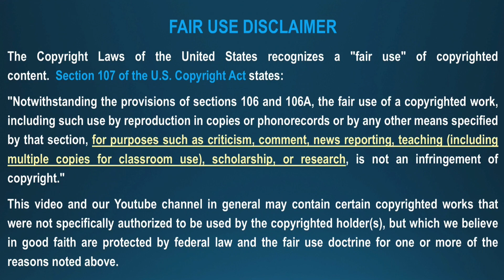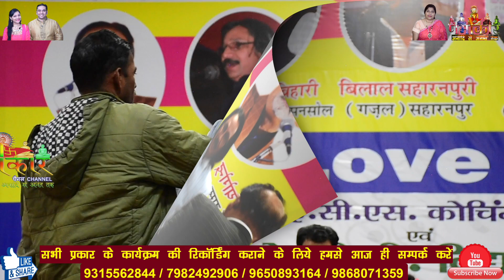Pawan Bankebihari | लघु शंका पर हास्य की इस कविता को सुनकर आप कभी खुले में नहीं जायेंगे | Sirsa KS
वीडियो पसन्द आया हो तो Like और Share ज़रूर करें

Navkar Poetry Channel :-

सभी प्रकार के कार्यक्रम की रिकॉर्डिंग के लिये हमसे आज ही सम्पर्क करें ।

(यदि आप भी अपना कविसम्मेलन या मुशायरा का पहले से ही रिकॉर्ड किया गया कार्यक्रम हमारे चैनल पर प्रसारित करवाना चाहते हैं तो उसके लिये भी आप हमसे सम्पर्क कर सकते हैं ।)

हमारा उद्देश्य - हिन्दी और उर्दू साहित्य की एक Library Create करना है जिससे आने वाली पीढी अपनी संस्कृति से जुड़ सके और हमारे बीच जो अब कवि या शायर नही रहे, वो सदा हमारे बीच अमर रह सकें